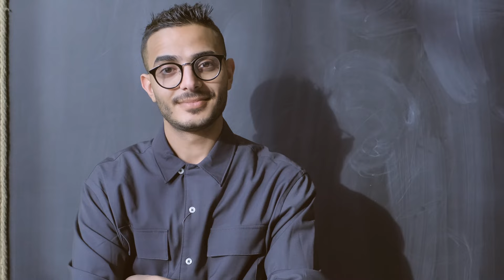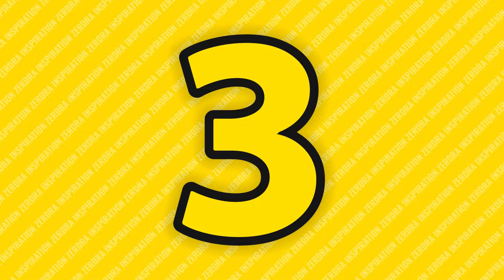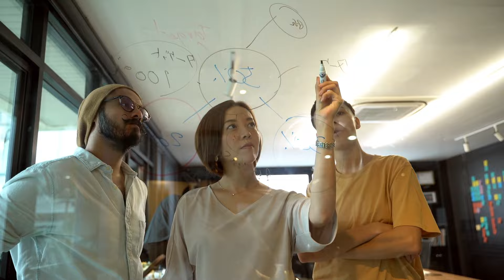The Most Attractive Qualities in a Man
Discover the most attractive qualities in a man that will make you stand out and leave a good impression. From Physical Appearance to Good Communication Skills, these traits will impress and motivate those around you!